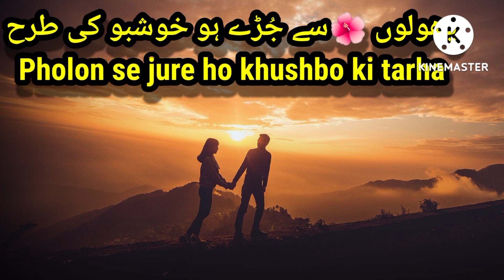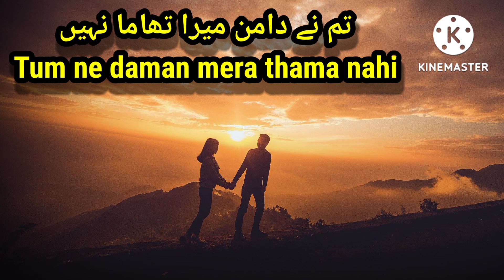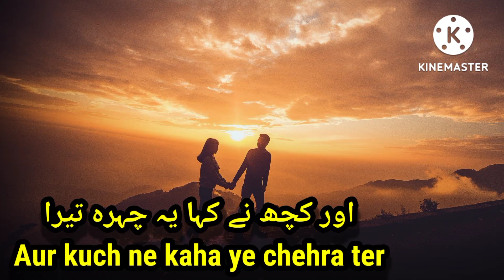Tere Naam Se Hi Ye Saanse Chale 💖 Romantic Love🥰 Mohabbat Urdu Poetry چمن کو اُداس دیکھے چاند Status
This video is about Tere Naam Se Hi Ye Saanse Chale Romantic Love Mohabbat Urdu Poetry.